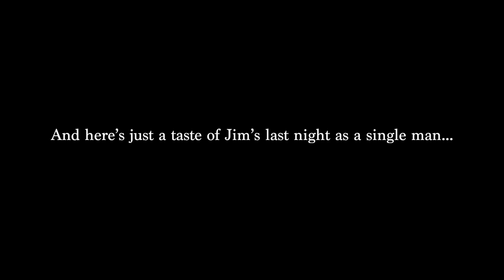Mr. and Mrs. Jista Hall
Jim and Krista got married.  It was neat.